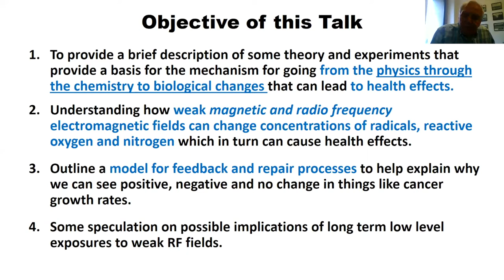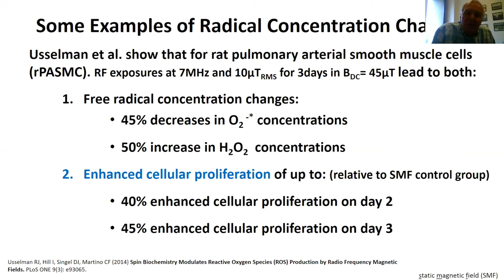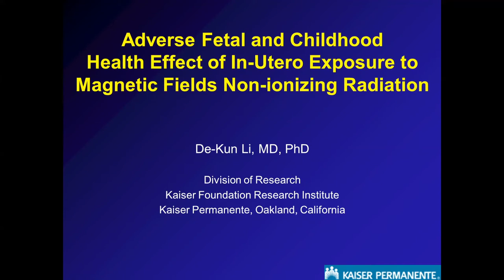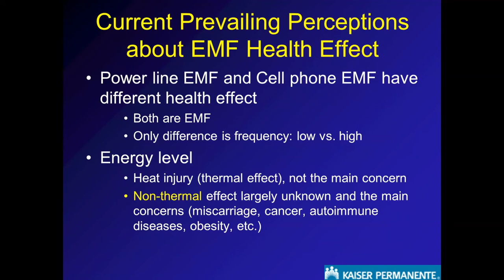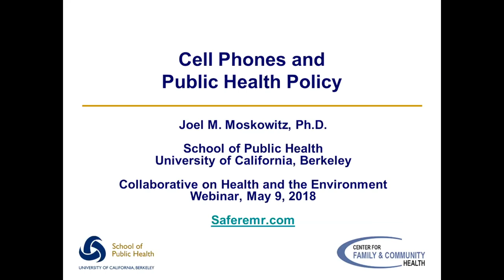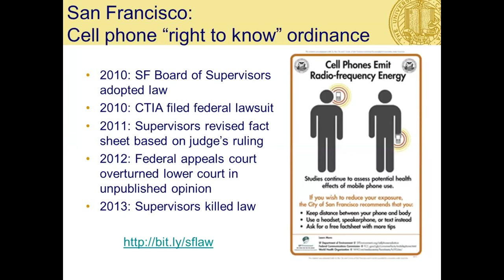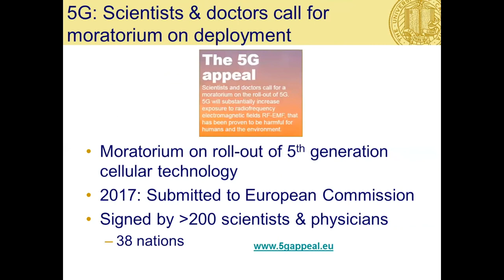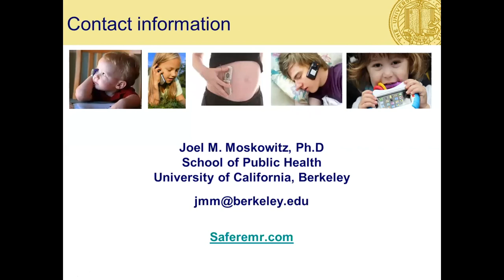CHE Webinar: Invisible Hazards: State of the Science on EMF Impacts and Steps for Policy Change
CHE Partnership Webinar: Invisible Hazards: State of the Science on EMF Health Impacts and Next Steps for Policy Change. Dr. Frank Barnes, Distinguished Professor in the Biomedical Group of the Department of Electrical, Computer, and Energy Engineering at the University of Colorado, provides some of the current state of the science on how weak electric and magnetic fields can modify biological systems and the growth of cancer cells. Dr. De-Kun Li, Senior Research Scientist at the Division of Research, Kaiser Permanente Northern California and reproductive and perinatal epidemiologist, presents his team’s December 2017 study, "Exposure to Magnetic Field Non-Ionizing Radiation and the Risk of Miscarriage: A Prospective Cohort Study" and his perspective on overall issues in EMF research. Dr. Joel Moskowitz, Director of the Center for Family and Community Health at the School of Public Health at UC Berkeley, discusses policy-related developments, including his experience suing the California Department of Public Health in 2016 for not releasing a cell phone radiation fact sheet first developed in 2009. May 9, 2018.